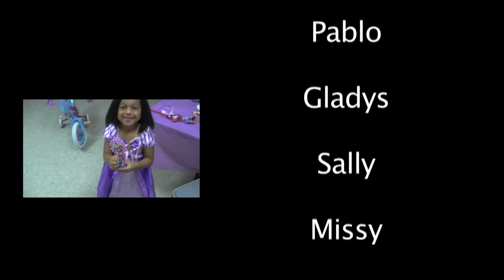AMARI PARTY - VIDEO.mov